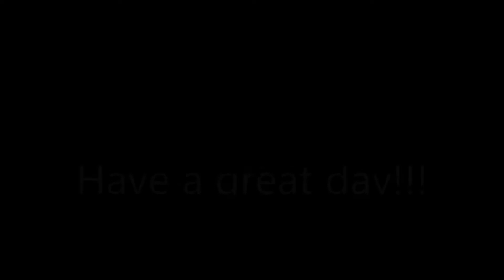World of Tanks view from the sky 35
10 Kills
Player: antsik
Tank: Škoda T 56
Great battle from the sky :)